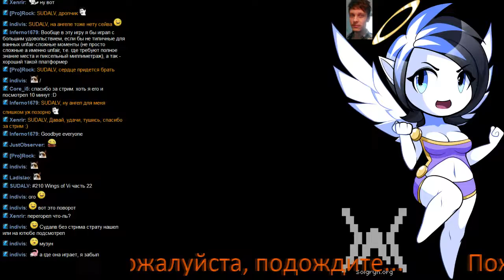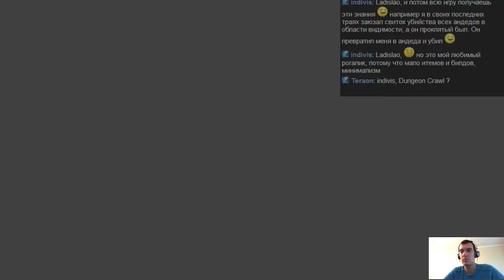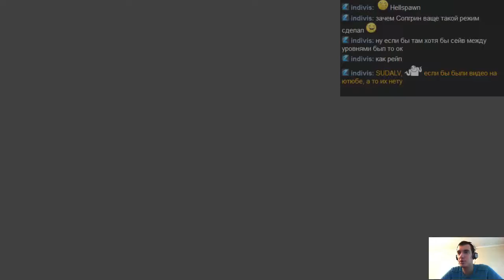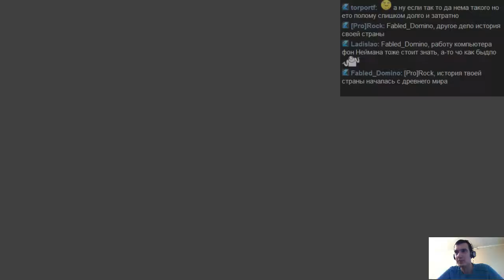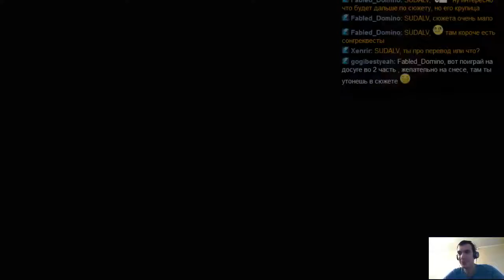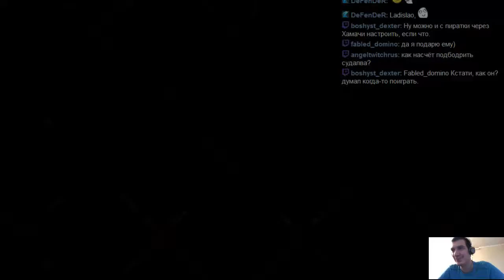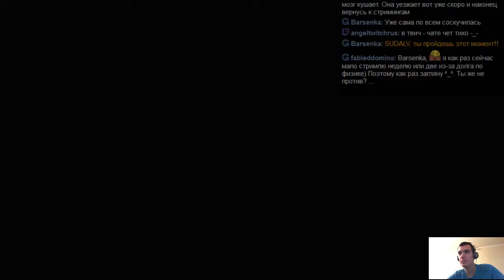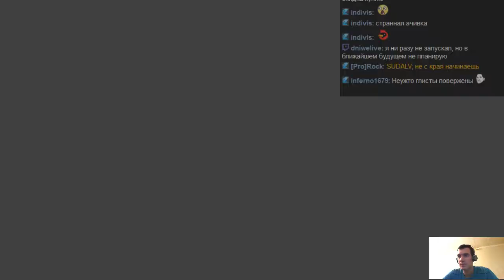#210 Wings of Vi часть 22